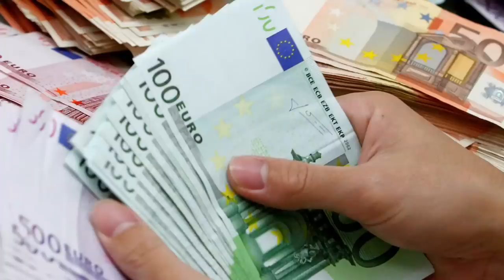DOMANDE DEI TURISTI ITALIANI IN GIAPPONE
Rispondo a Domande frequenti che mi vengono chieste sul Giappone e Giapponesi. In questo video assieme ad alcuni miei amici in viaggio a Tokyo, in Giappone.

Ho anche un canale dove carico cose random il Sabato alle 12:00